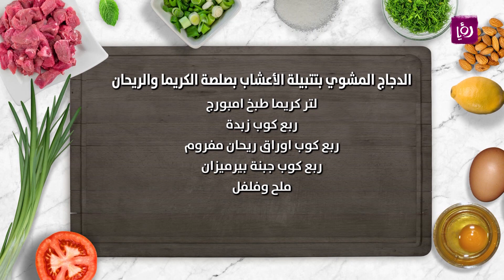الدجاج المشوي بتتبيلة الأعشاب بصلصة الكريما والريحان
طريقة تحضير الدجاج المشوي بتتبيلة الأعشاب بصلصة الكريما والريحان
المقادير:
كيلو فخذ دجاج
ملعقة صغيرة أعشاب
ملعقة كبيرة  لبن طيبة
ملعقة صغيرة فلفل أحمر مجفف
بصلة مفرومة
ملعقة ثوم مفروم
لتر كريما طبخ امبورج
ربع كوب زبدة
ربع كوب اوراق ريحان مفروم
ربع كوب جبنة بيرميزان
ملح وفلفل

مطبخ رؤيا